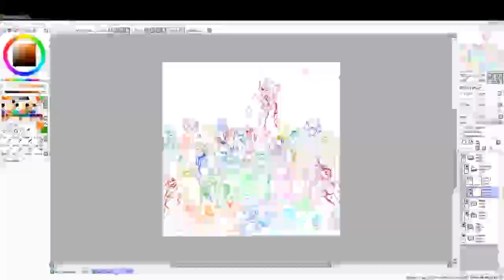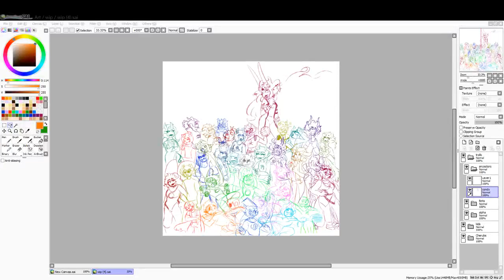HURRY UP AND KILL ME ALREADY - Dead Cells